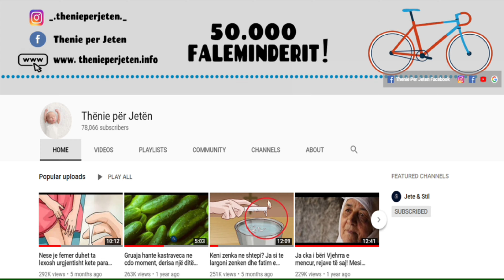Pesë rregullat e arta për dhëmbë të bardhë dhe të pastër pa shkuar tek dentisti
Jo vetëm që dhëmbët tuaj ju ndihmojnë të hani dhe të flisni, por ata mund të rregullojnë dhe pamjen tuaj. Nëse doni që ato të jenë të bardhë dhe të pastër gjithmonë ndiqni këto rregulla:“Dieta” e dhëmbëve të bardhë: Nëse jeni dukë pirë verë, puro cigare ose çaj të zi ka shumë gjasa që të shihni dhëmbët me shenja të verdha ose të gjelbra

Not only do your teeth help you eat and talk, but they can also adjust your appearance. If you want them to be white and clean always follow these rules: White Teeth Diet: If you have been drinking wine, cigar or black tea you are more likely to see yellow or green marks